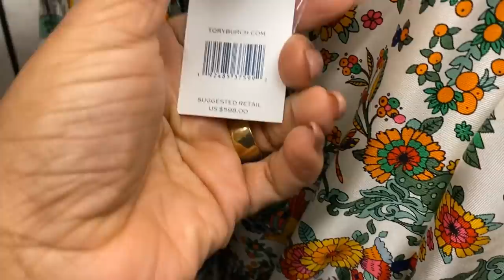Neiman Marcus Fort Lauderdale Galleria Fashion Show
Follow my shopping adventures on Instagram @IamDionneDean